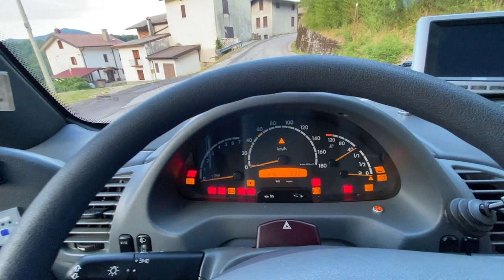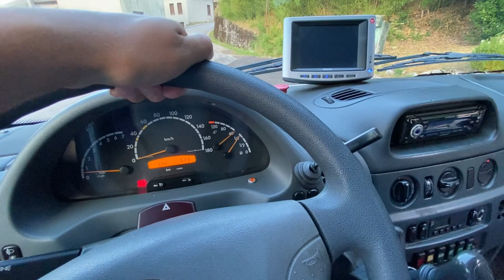BRUCIA MONTE APERTA! Mercedes Sprinter [Mitch Motor Vlog 73]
Dopo un paio di mesetti di fermo eccomi qua di nuovo sul canale e di nuovo con gli autobus! Oggi vi porto il Mercedes Sprinter con cui ho fatto un'intera giornata di lavoro tra Monteaperta, Nimis e Tarcento potendo osservare molto da vicino uno degli incendii che stanno divampando in questi giorni.

► Vehicle: Mercedes Sprinter 2006

► Dashcam (usabile anche come actioncam)
► Microfono lavalier di buona qualità e adattatore (indispensabile)

► Chi sono?

• Mezzi passati: Aprilia Etx Tuareg 50cc del 1986), Aprilia Rx 50cc del 2003, Aprilia Rx 125cc del 1998, Volkswagen Golf IV Highline 1.6 del 2001, Volkswagen Golf IV 1.9 Tdi Highline del 2003, Mitsubishi Pajero 3.2 Gls2 del 2002, Honda Cb600f Hornet del 2007, Bmw 330xi Touring 3.0 del 2000, Bmw 330xd Touring 3.0 del 2004, Honda Cb1000R del 2008, Subaru Xv 2.0d
• Mezzi attuali: Volvo XC60 2.4 - Ducati Multistrada PP 1260

► Chi sono?